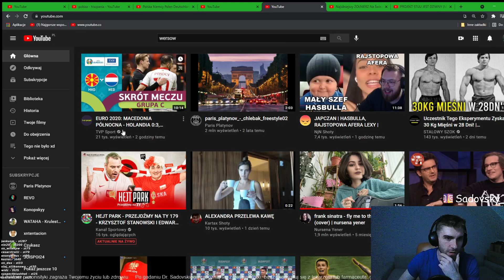SZEF PRZYCHODZI DO SADOVSKIEGO